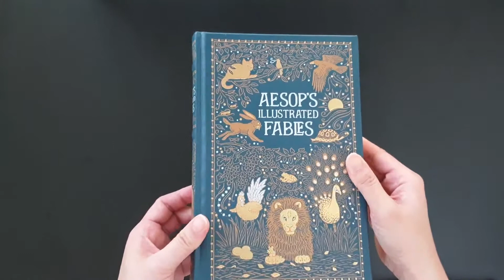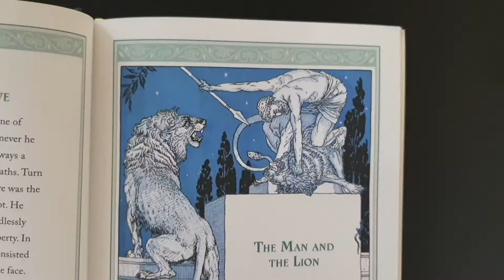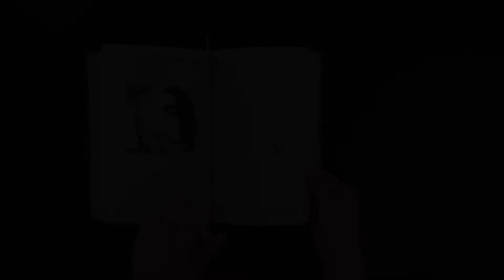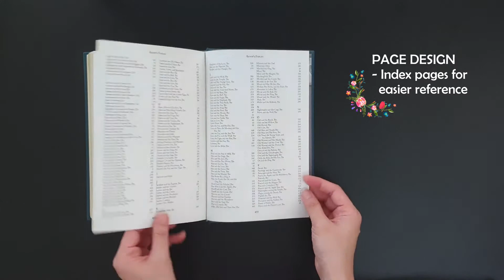Book Reveal: Aesop's Illustrated Fables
Featuring Aesop's fables illustrated by Walter Crane, Ernest Griset and Arthur Rackham, published by Barnes & Noble. The book is 450+ pages with elegantly crafted leatherbound cover.

Genre: Fiction, Children's literature, Anthology, Fable
Publisher:  Barnes & Noble  |  2014